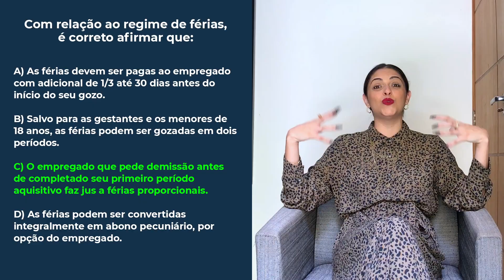Direito do Trabalho: Tudo o Que Você precisa Saber sobre as Férias Trabalhistas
Olá, estudantes de direito e futuros advogados. Hoje vou falar sobre direito do trabalho e você vai aprender tudo sobre as férias trabalhistas!

A ansiedade para a segunda etapa da OAB é sempre muito grande e então muitos alunos, no dia da prova, fazem coisas que não deveriam fazer e por isso são reprovados no exame.